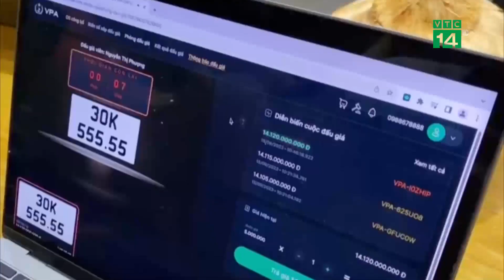Người trúng đấu giá Biển Số xe 51k-888.88 đã nộp tiền| VTC14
VTC14 |Ngày 3/11, đại diện Cục Cảnh sát giao thông - Bộ Công an cho biết vào chiều hôm qua 2-11, người trúng đấu giá biển số xe ôtô "siêu đẹp" 51K-888.88 đã nộp tiền để được cấp biển số này. Như vậy, nghĩa vụ tài chính đã được hoàn thành sau hơn 10 ngày trúng đấu giá với mức hơn 15,2 tỉ đồng cho biển số xe ôtô "siêu đẹp" 51K-888.88, người trúng đấu giá đã nộp tiền để được cấp biển số này.